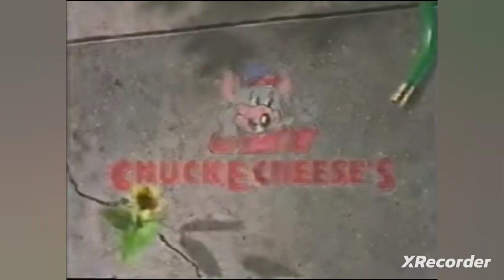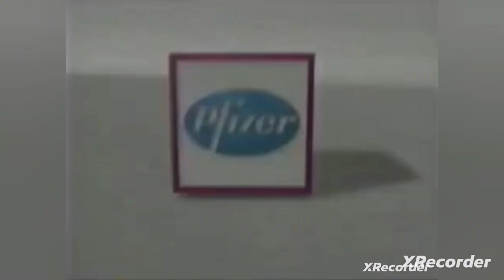Ed Edd n Eddy Refunded (25th Anniversary Celebration!)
Hello Ed Bois! Many doors, yes? Too much for, couch potatoes Ed Bois like yourselves!

Discord Tag: Durand#2701